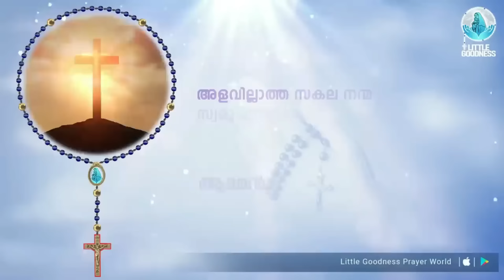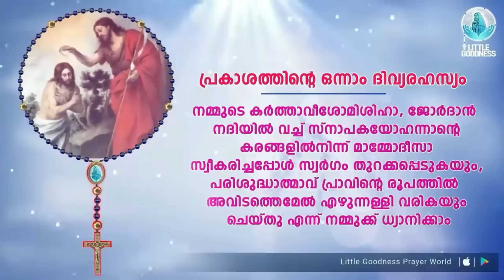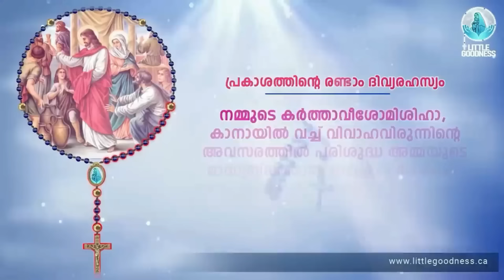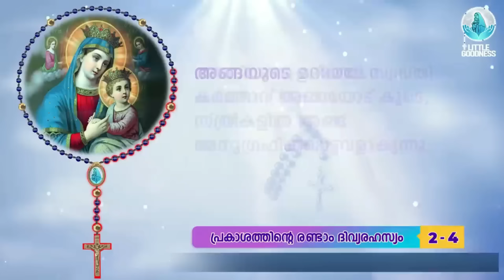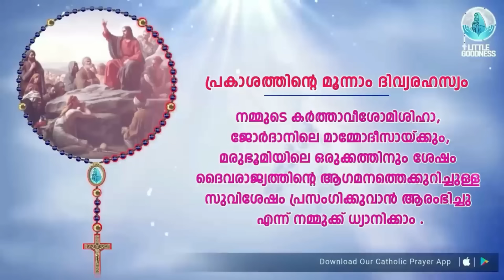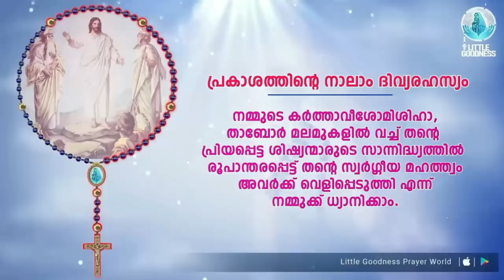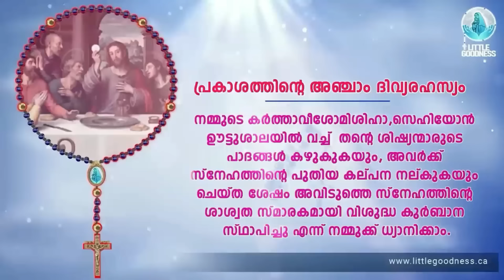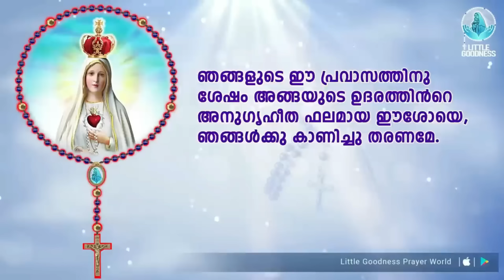പരിശുദ്ധ ജപമാല 🙏🏻 വ്യാഴം 🙏🏻 February 15, 2024 🙏🏻 പ്രകാശത്തിന്റെ ദിവ്യരഹസ്യങ്ങൾ 🙏🏻 Malayalam Rosary